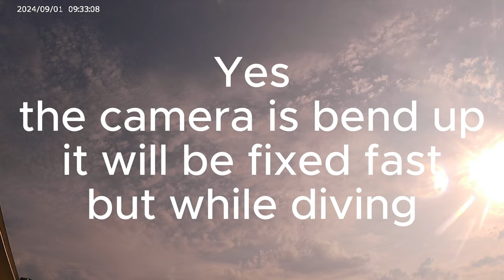2024 09 01 NL Headcam Zeelandbrug divespot 32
A beautiful dive at the Zeelandbrug in The Netherlands
We saw a lot of Sepia
Starfish
some fish like sprat
a lobster
some crabs, both blue and nord sea
a very nice dive to be done
in beautiful weather, with a nice water temp